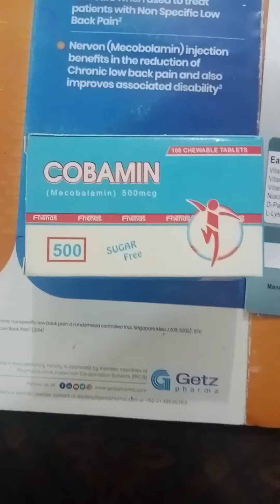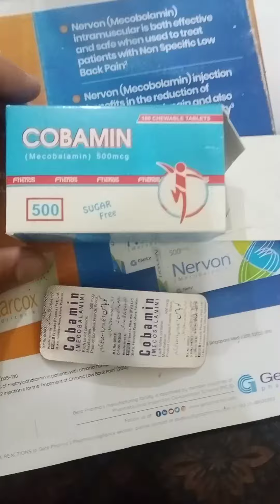How to use Cobamin tablet ( Mathecobal) / Tablet mathecobal use krnay ka tariqa